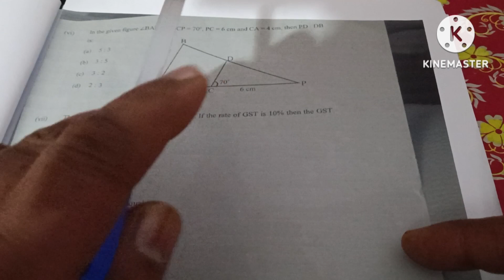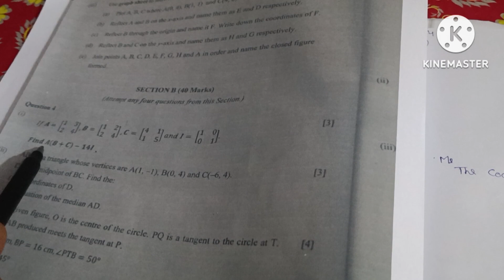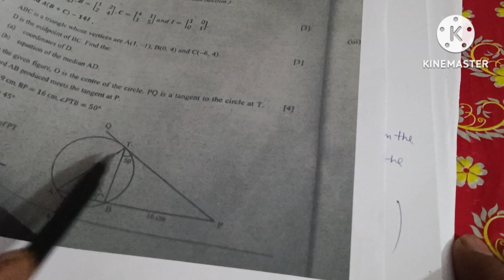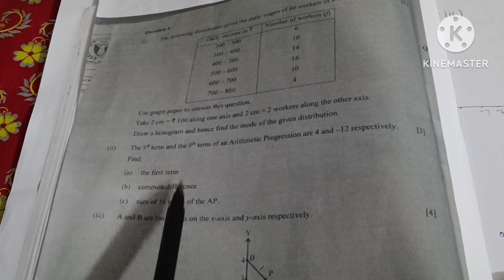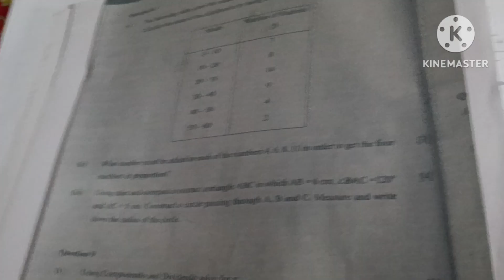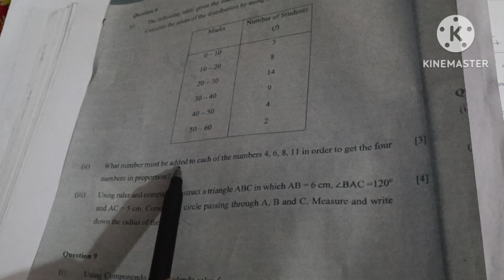SOLUTION OF THE MATHEMATICS I. C. S. E BOARD WHOLE PAPER OF 2023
I. C. S.E. MATHEMATICS WHOLE SOLUTION OF PAPER- 2023